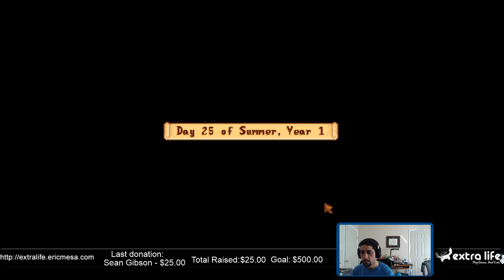ExtraLife: Stardew Valley SP - Ep 23 - Summer Days 23-26: GOLD!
SO.MUCH.MONEY.